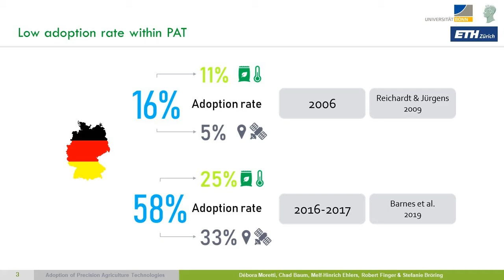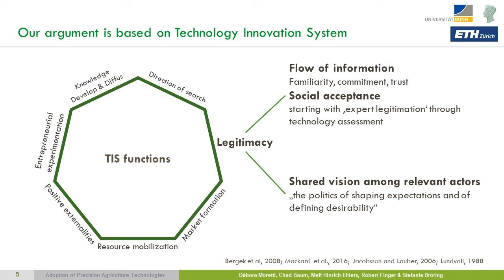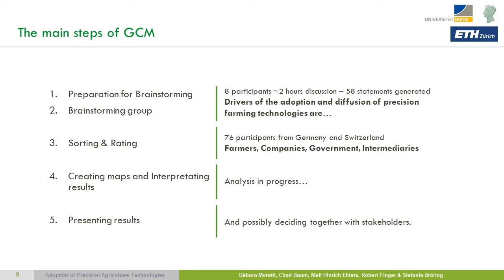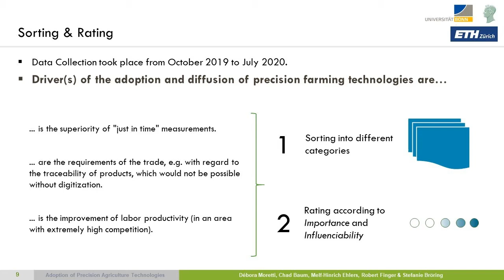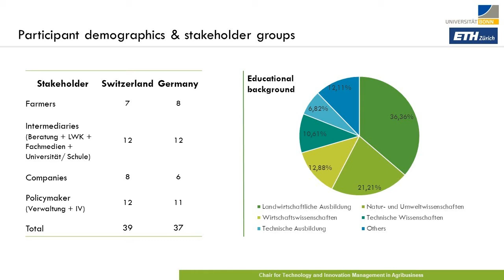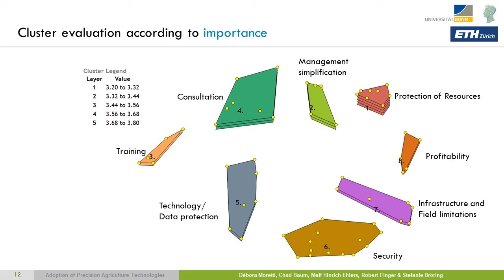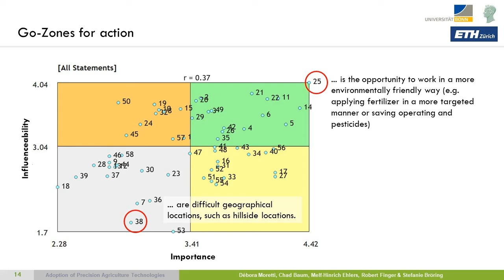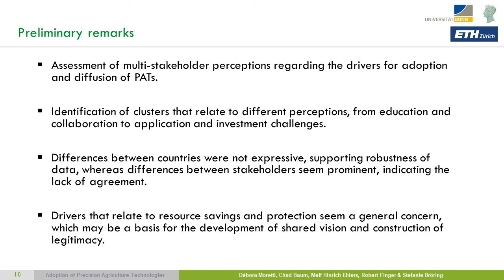Débora Moretti et al. - Adoption of precision agriculture technologies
International Conference on Digital Technologies for Sustainable Crop Production (DIGICROP 2020) • November 1-10, 2020 •